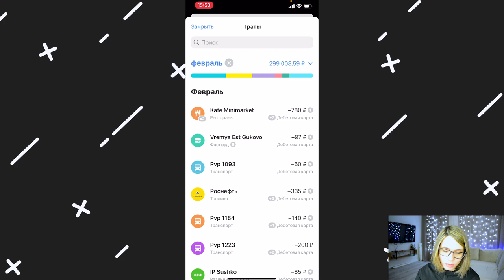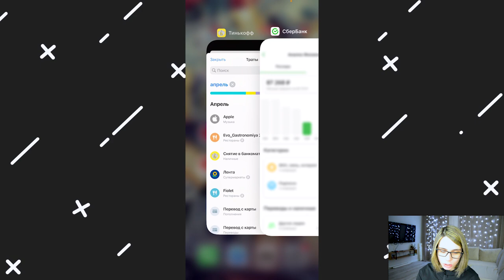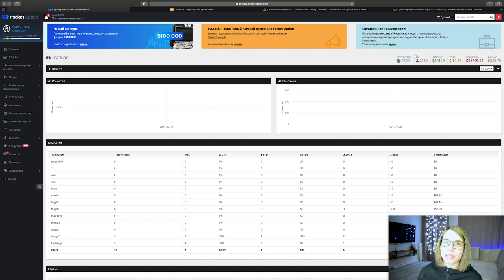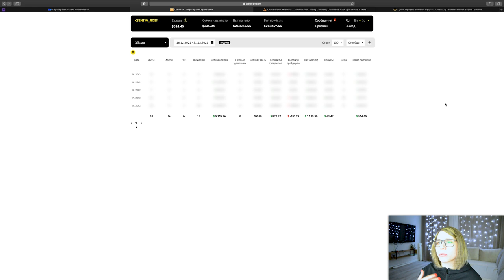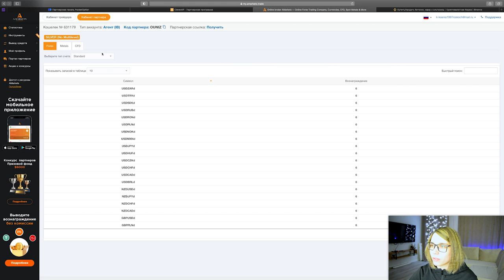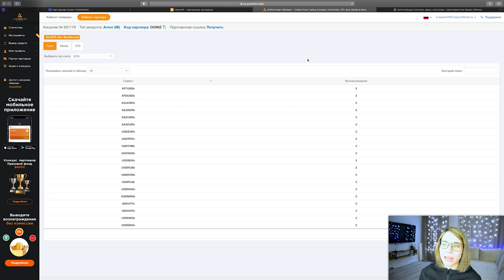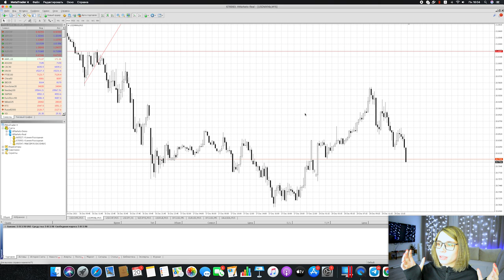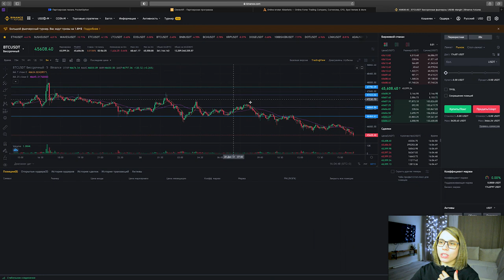КОНКУРС | Мои источники дохода | Виды трейдинга